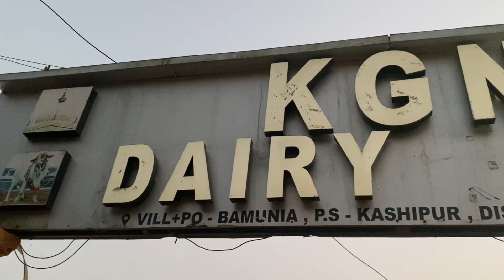Most Dangerous Cow (RANI) from KGN DAIRY FARM for 2024 (zahid bhai)